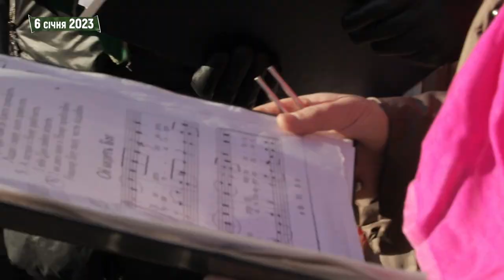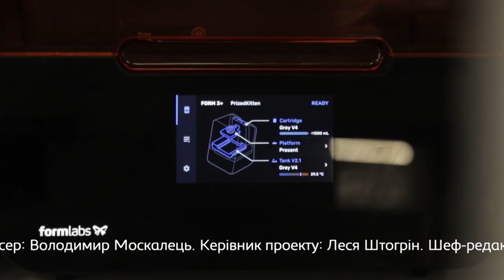Malanka: Ukraine's most mysterious celebration: traditions, rituals and rites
Malanka is the most spectacular holiday in Ukraine. In this episode of the World Inside Out, Dmytro Komarov will explore the unique cultural code of our nation and show how Ukrainians preserve traditions even in times of war.

Malanka is one of those ancient holidays that has survived since pre-Christian times. It is celebrated in different parts of Ukraine, but it is in the village of Vashkivtsi, Chernivtsi region, that it has become one of the largest ethnic festivals in Eastern Europe.

How do Ukrainians preserve millennial traditions during the war? Who is Malanka? What do these characters mean at the celebration? What sacred meanings did our ancestors put into the theatrical performance? Why did people jump into the water in costume in the middle of winter? Dmytro Komarov will tell you in his report.

About World Inside Out:
Dmytro Komarov is famous Ukrainian TV host and author of "The World Inside Out" alongside with Ukrainian filmmaker Oleksandr Dmytriev travel to countries that are not usually visited by tourist tours.